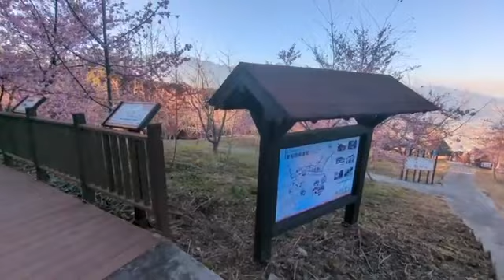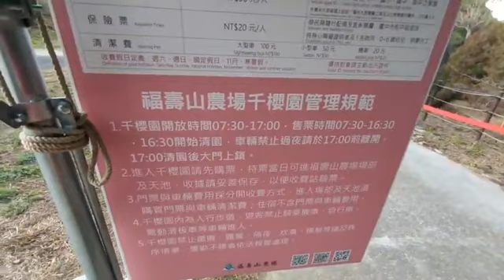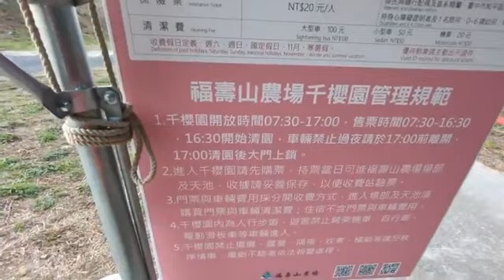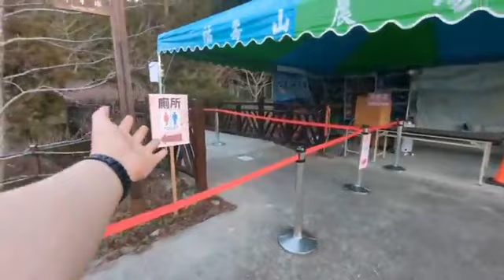千櫻園。2023/02/17。跟著小編散步去